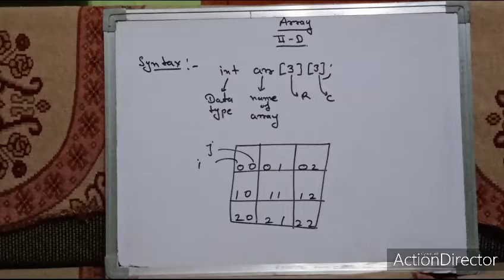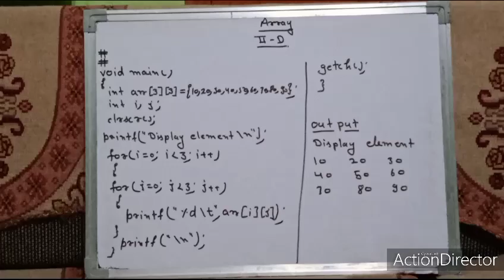2-D ARRAY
Two Dimensional Array in C ... The two-dimensional array can be defined as an array of arrays. The 2D array is organized as matrices.